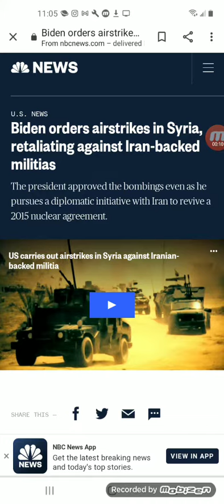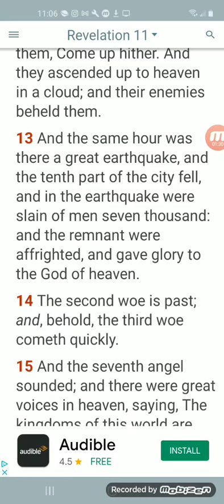BEHOLD World War 3 comes quickly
BEHOLD World War 3 comes  quickly @GmsdeclearingTheEnd